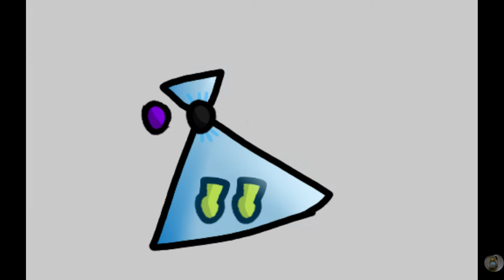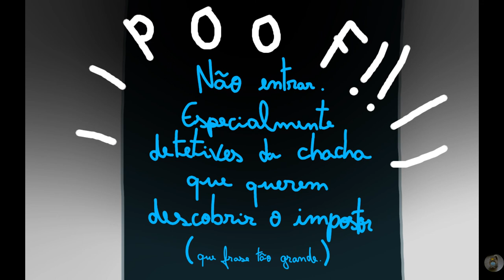Among Us (The Skeld: Part 1)